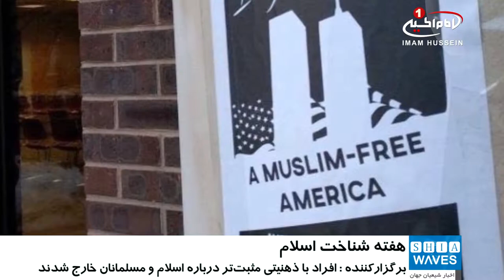اهدای قرآن به دانشجویان دانشگاه «راتگرز» آمریکا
انجمن دانشجویان مسلمان دانشگاه «راتگرز» در ایالت نیوجرسی آمریکا با هدف معرفی اسلام، به برگزاری «هفته شناخت اسلام» و اهدای قرآن به دانشجویان اقدام کرد.

در طول این هفته برنامه‌های مختلفی در راستای زدودن تصورات نادرست در مورد قرآن کریم، دین اسلام و مسلمانان برگزار شد.

انجمن دانشجویان مسلمان دانشگاه راتگرز با برپایی چادری در محوطه دانشگاه میزبان هفته شناخت اسلام بودند.

در طول این هفته در این چادر به دانشجویان غذای رایگان، مطالب و جزوه‌های آموزشی در مورد اسلام و قرآن کریم با ترجمه‌ انگلیسی، در قطع جیبی اهدا می‌شد.

اعضای انجمن دانشجویان مسلمان نیز در این برنامه حضور داشته و به سؤالات دانشجویان در مورد اسلام پاسخ ‌دادند.

به گفته حبیبه ارشد، دانشجوی رشته علوم و هنر دانشگاه «راتگرز» و نائب رئیس انجمن دانشجویان مسلمان، برگزاری این هفته به بسیاری از دانشجویان کمک کرد تا تصورات منفی خود در مورد مسلمانان را کنار بگذارند.

وی گفت: «احساس می‌کنم که افراد با تصویر مثبت‌تری در مورد اسلام و مسلمانان اینجا را ترک کردند».

به گفته کارشناسان مسائل اجتماعی، اقدامات تروریستی سنی های تندرو ـ علی الخصوص در کشورهای غربی ـ و نیز اظهار نظرهای اسلام ستیزانه بسیاری از سیاست مداران، در رواج اسلام_ستیزی در کشورهای غربی، خصوصا آمریکا نقش به سزایی داشته است.